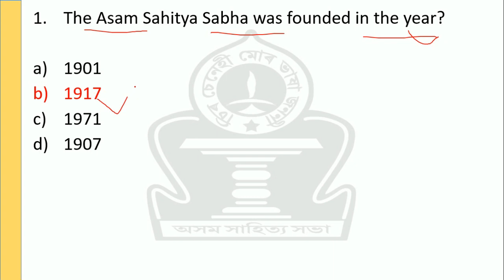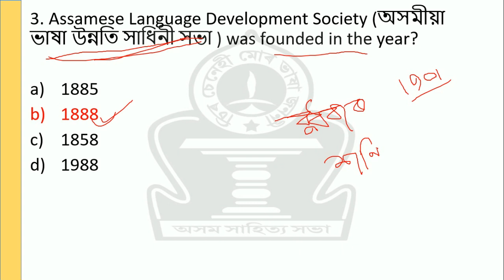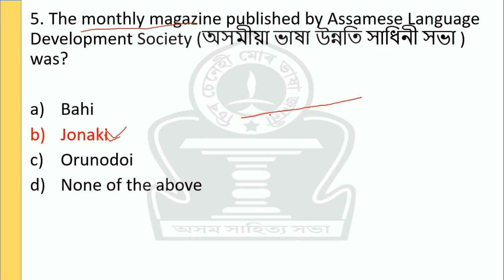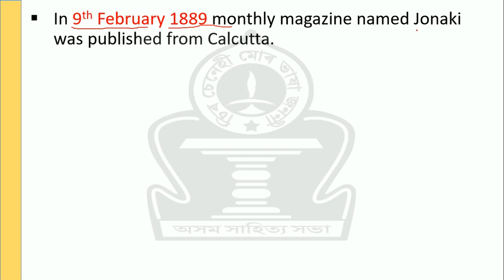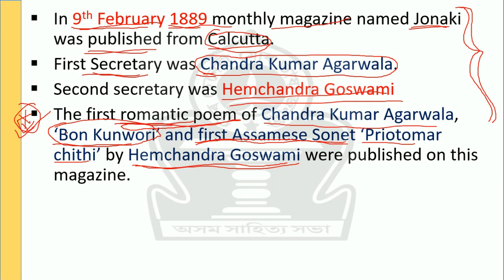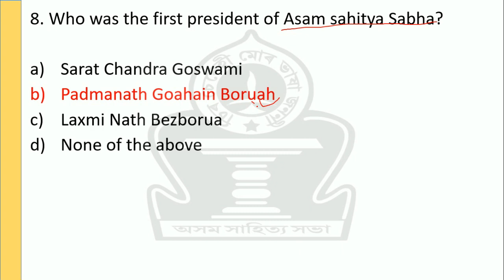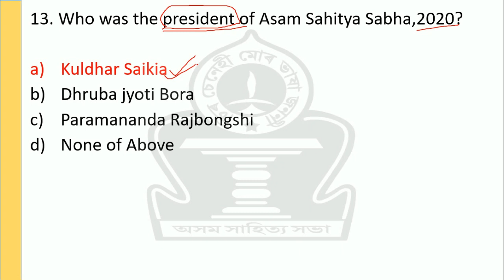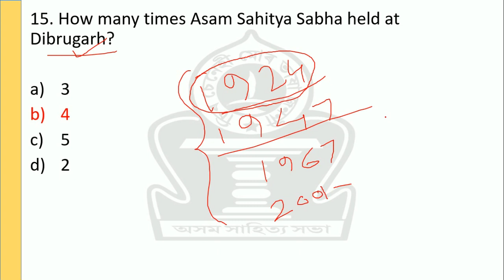Assam Sahitya Sabha |Most Important MCQ for Assam Police SI/APSC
Assam Sahitya Sabha
All About Assam Sahitya Sabha Most Probable mcq for Assam Police SI/ APSC..

What we should know about Assam Sahitya Sabha and how it has formed? watch the video fully and know yourself.